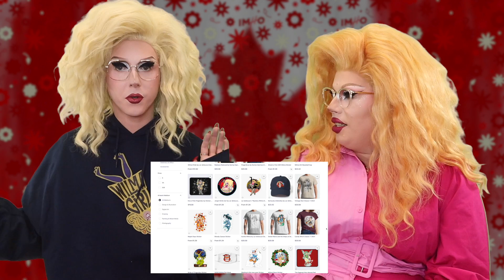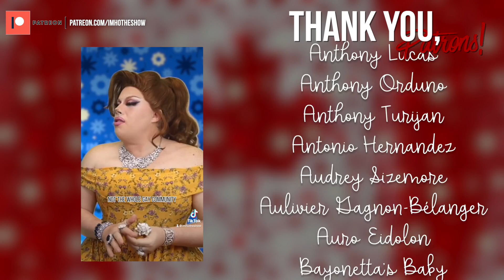IMHO | Canada's Drag Race Season 2 Episode 4 Review! Snatch Game!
Oh, Bernie, no!

Tip us!

Patron us!

Cameo us!

IMHO: The Show
5315 N Clark St 208

Call us!